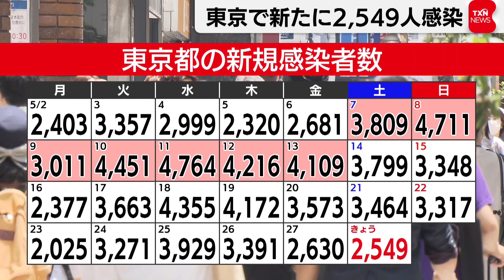東京都新規感染者 2,549人（2022年5月28日）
東京都できょう、新型コロナの感染者が新たに2,549人確認されました。
先週の土曜日より915人減って15日連続で前の週を下回りました。
重症者は３人です。
また、７人の死亡が報告されました。